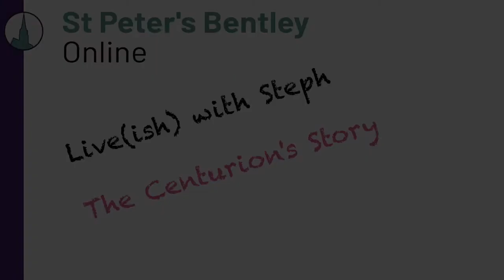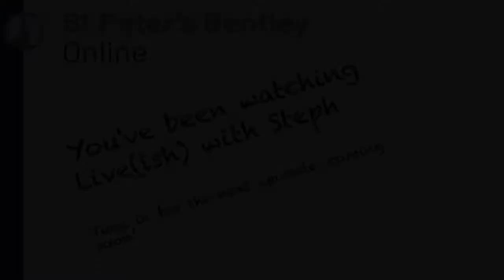Live(ish) with Steph - The Centurion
Steph speaks to the centurion on duty at the cross.  Who does he think Jesus is?